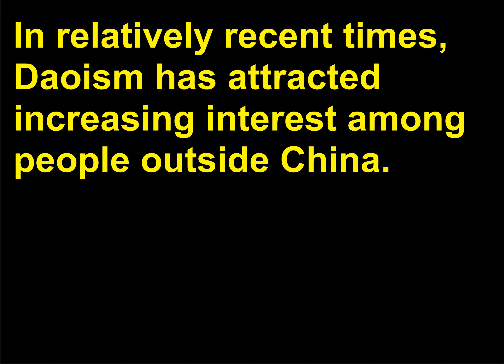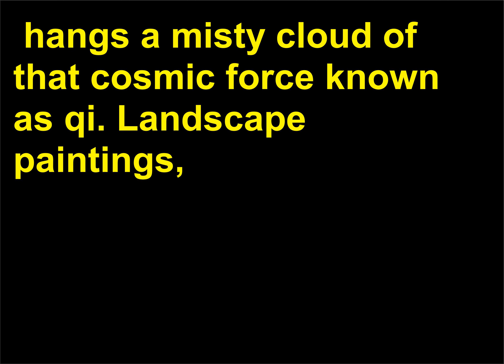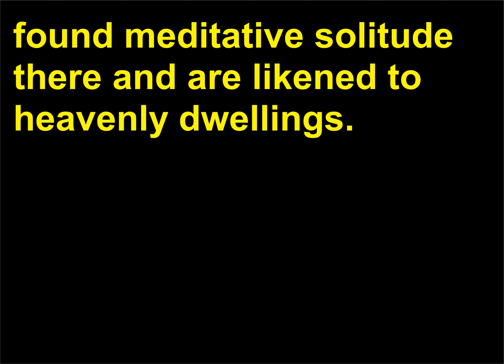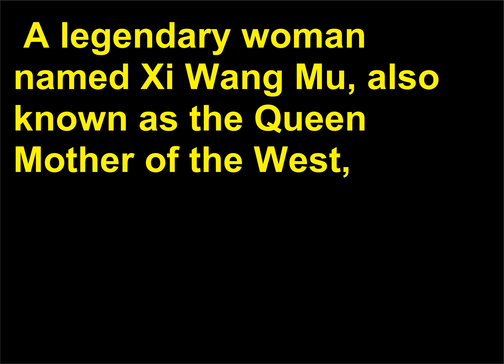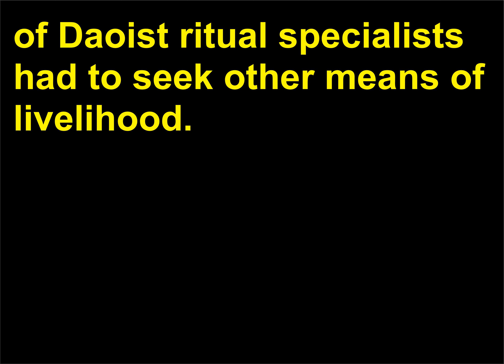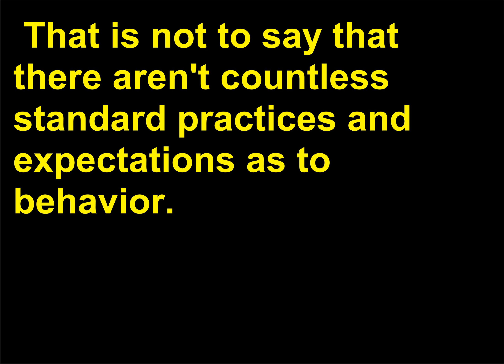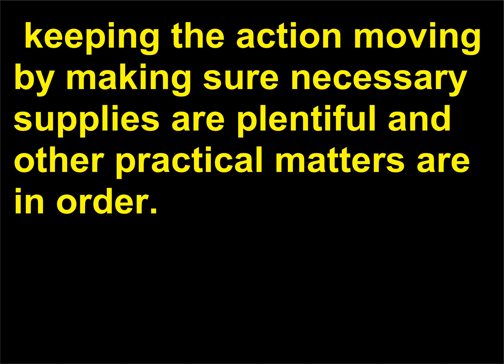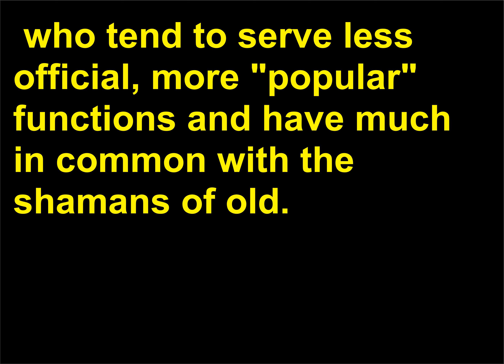Intrebari Religie 86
Religion, Questions, Answers